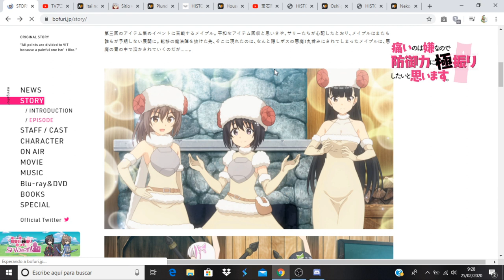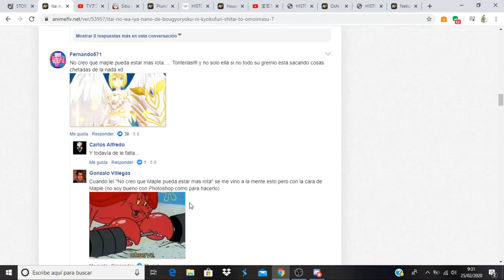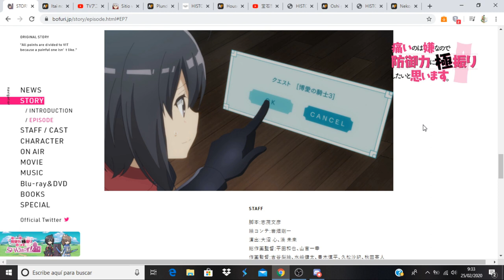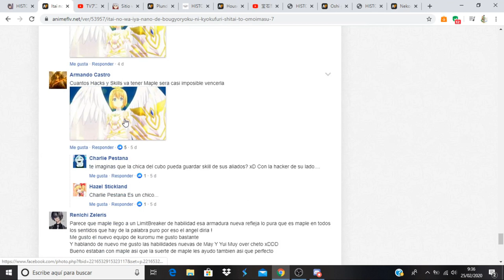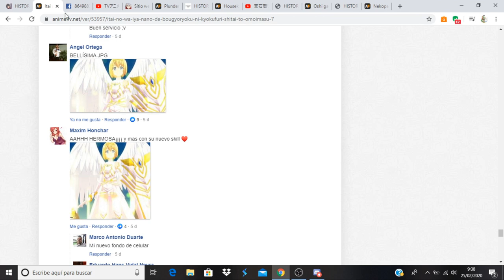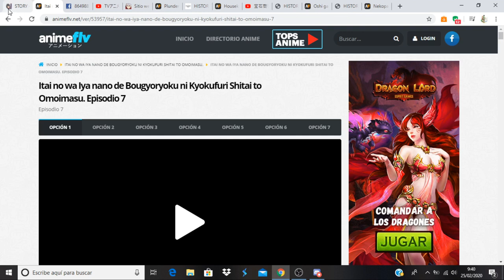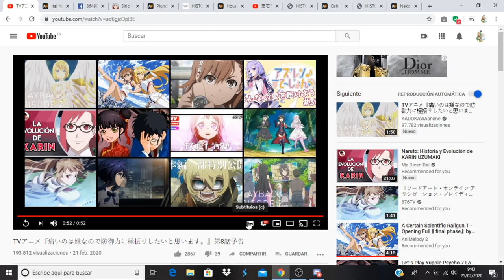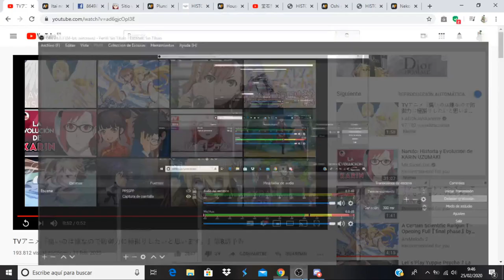Itai no wa Iya nano de Bougyoryoku ni Kyokufuri Shitai to Omoimasu. comentando avance capitulo 8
Anime Opening and Ending: Itai no wa Iya nano de Bougyoryoku ni Kyokufuri Shitai to Omoimasu.